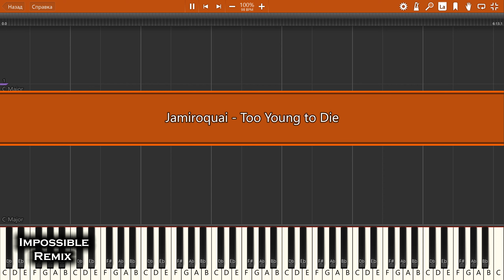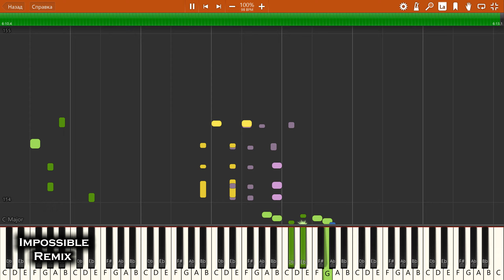IMPOSSIBLE REMIX - Jamiroquai - Too Young to Die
Jamiroquai - Too Young to Die - IMPOSSIBLE PIANO REMIX